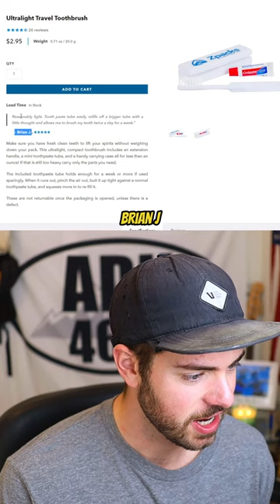This is Proof that Ultralight Backpacking is a JOKE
ELECTRONICS 🔌
Power Bank